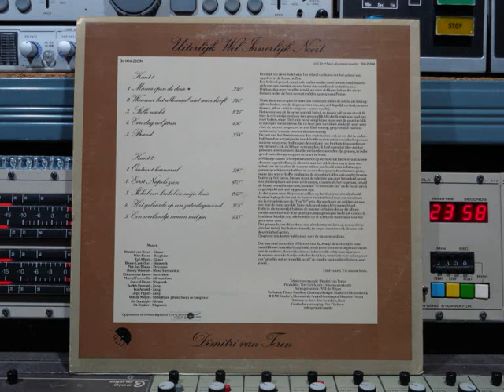Dimitri van Toren Uiterlijk Wel Innerlijk Nooit Remasterd By B.v.d.M 2019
Dimitri van Toren  Uiterlijk Wel Innerlijk Nooit
Remasterd By B.v.d.M 2019
01 Mama Open De Deur   ( 00:00 )
02 Wanneer Het Allemaal Niet Meer Hoeft   ( 03:51 )
03 Stille Nacht   ( 11:30 )
04 Een Dag Vol Jaren   ( 16:22 )
05 Brand   ( 18:57 )
06 Omtrent Karnaval   ( 22:53 )
07 Eerst Napels Zien   ( 26:08 )
08 Ik Heb Een Krekel In Mijn Huis   ( 32:18 )
09 Het Gebeurde Op Een Zaterdagavond   ( 35:16 )
10 Een Weekendje Samen Met Jou  ( 38:19 )
Manufactured By  EMI-Bovema Holland
Recorded At  Relight Studios
Recorded At  EMI Studios, Heemstede
Zang: Dimitri van Toren
Accordion:  Etienne Van Laere
Alto Saxophone:  Ko Sprangh & Marcel Forceville
Backing Vocals:  Ina Arnold, Jody Pijper & Judith Damsté
Banjo, Bass Guitar, Guitar, Slide Guitar:  Wil de Meyer
Bass Guitar:  Wim Essed
Drums: Ab Dekker, Bruno Castelluci & Jos v/d Dries
Guitar:  Dimitri Van Toren, Eef Albers
Harmonica:  Henny Vrienten
Percussion: Piet Jan Blauw
Lyrics & Music By  Dimitri Van Toren
Arranged By  Wil de Meyer
Producer:  Tim Griek
Technician:  André Hooning, Maarten Proost,
Pierre Geoffroy Chateau
Design [Cover], Photography By – Jan Swinkels
Design [Graphic Design] – Jan Fijnheer
Recorded at Relight Studio, Hilvarenbeek &,
EMI Studio's, Heemstede (Holland)
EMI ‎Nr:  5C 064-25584